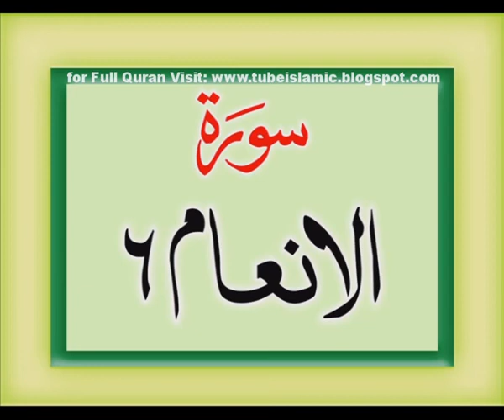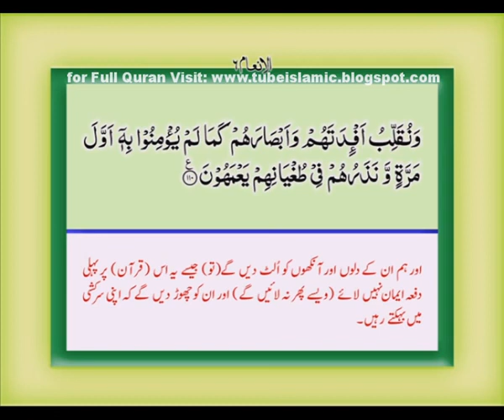Para 7 Full Tilawat Quran with Urdu Translation Reciter Qari SADAQAT ALI